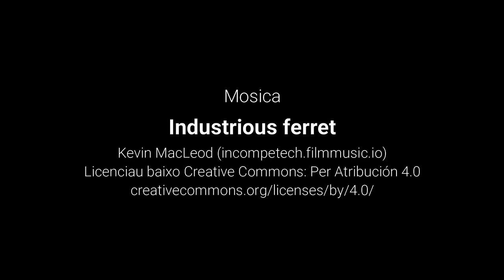La torre d'Arrín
La historia d'una de las torres de Chistén.